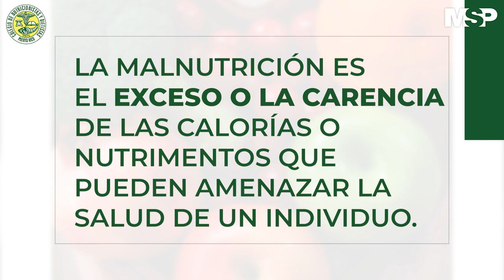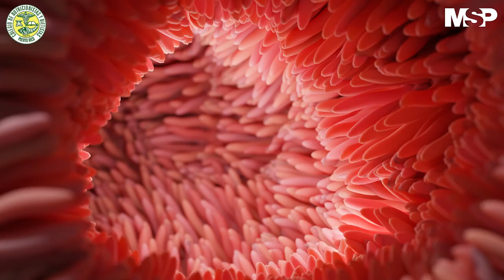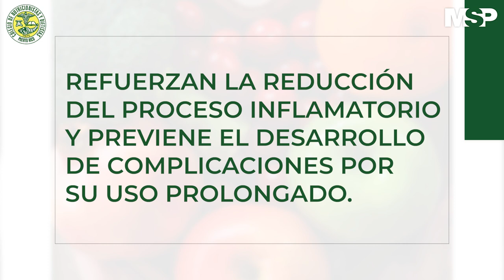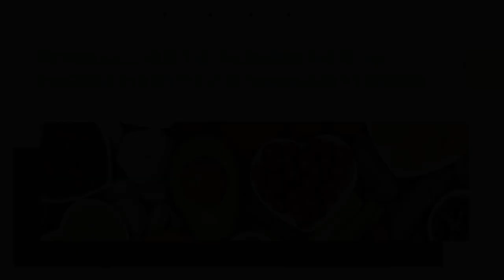Interacción de alimentos con medicamentos antiinflamatorios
CanalMSP I Las interacciones entre alimentos y medicamentos se traducen en la aparición de
efectos derivados de la toma conjunta de alimentos y fármacos, por esa razón es tan importante que elijas la dieta adecuada.

Marzo es el mes de la nutrición y por eso el Colegio Médico de Nutricionistas y Dietistas de Puerto Rico junto a Medicina y Salud Pública te traen la información que necesitas saber. ¡Comparte!